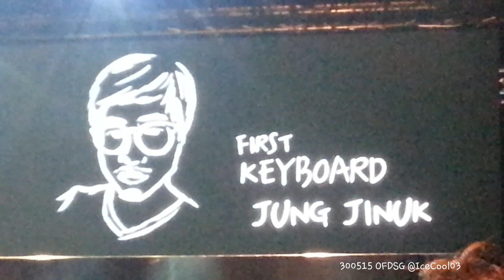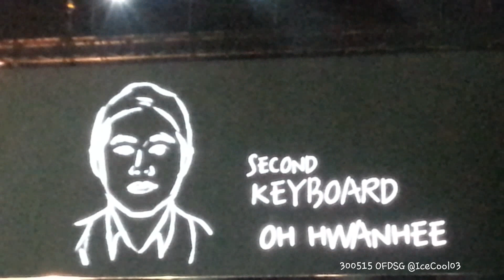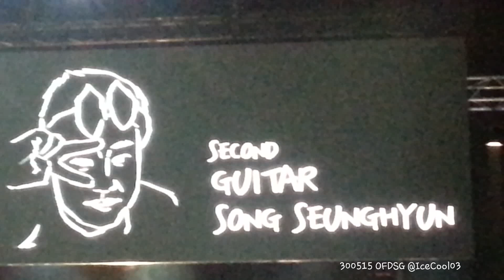300515 [Fancam] OFDSG Yonghwa introduced his band